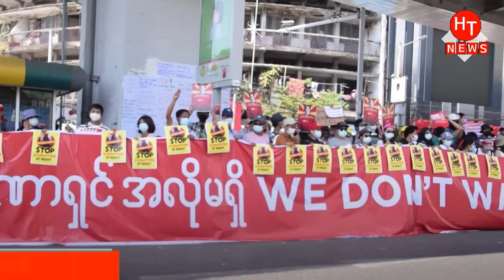সিমান্ত দিয়ে লাখ লাখ সেনা পাঠালো আমেরিকা । Aung San Suu Kyi। Ong San Sochi